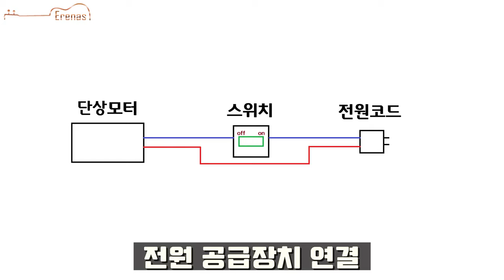밴드 쏘 (띠톱 기계) DIY PART 3 [Band saw (band saw machine) DIY],공구 만들기 [tool making]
- 배경음악 / Back Ground Musics List -

2) Joakim Karud - Halloween Funk